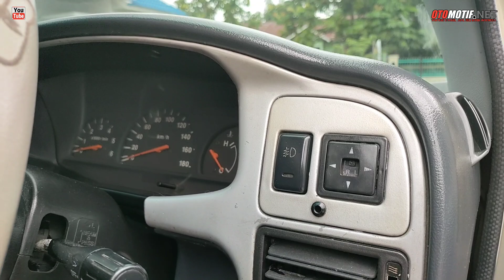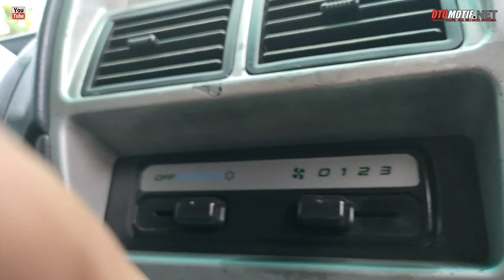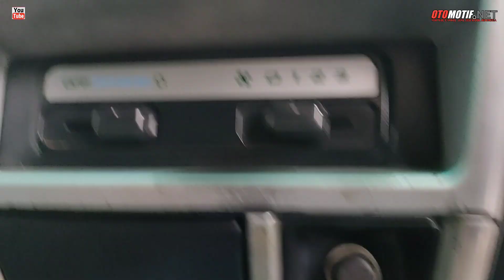Isuzu Panther LS 2.5L Tahun 2005.Kinclong Bos